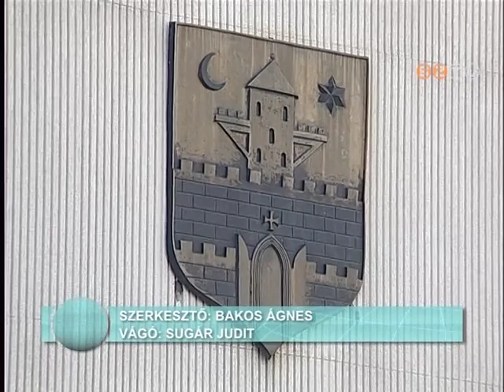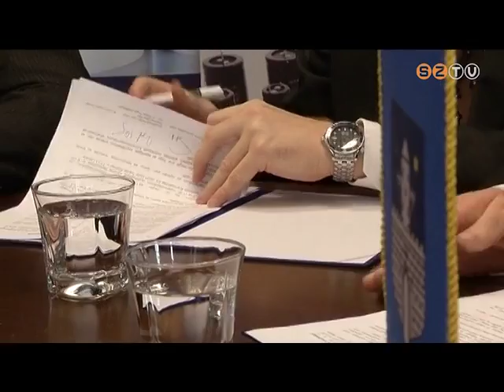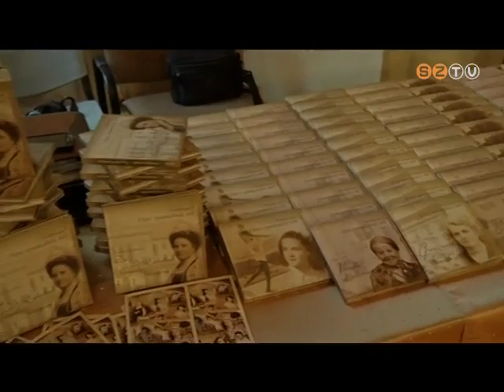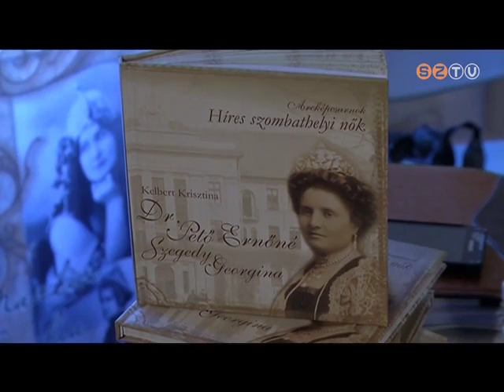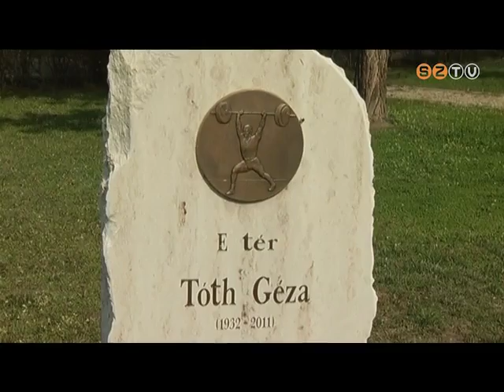Híradó - 2014. március 11.